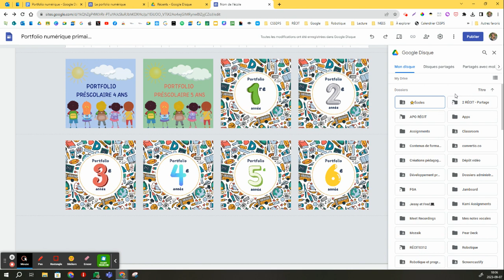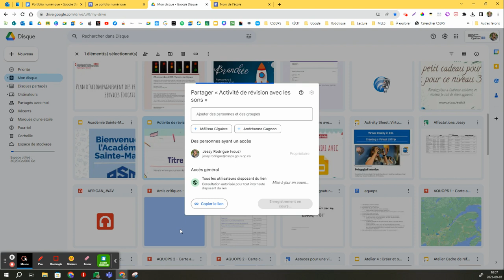Google Sites : Insérer un document de Google Drive et modifier les paramètres de partage